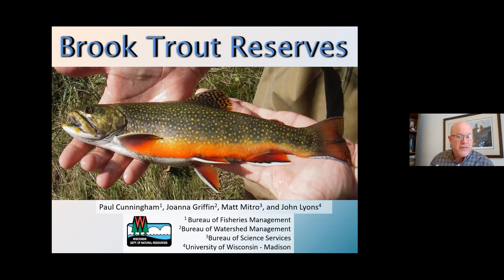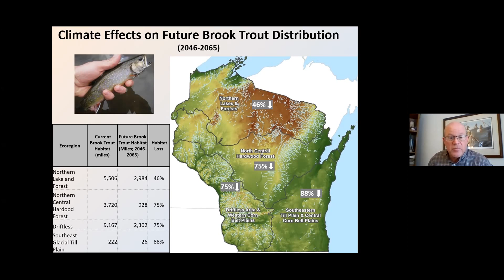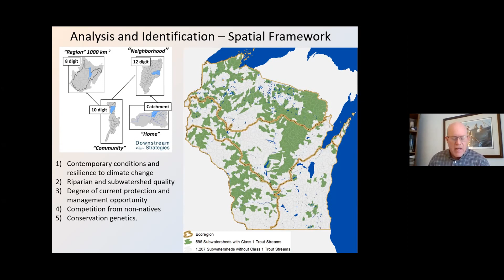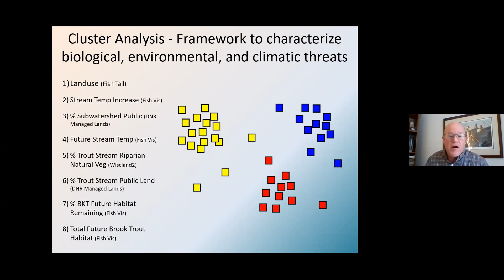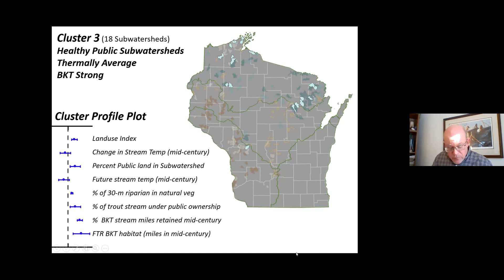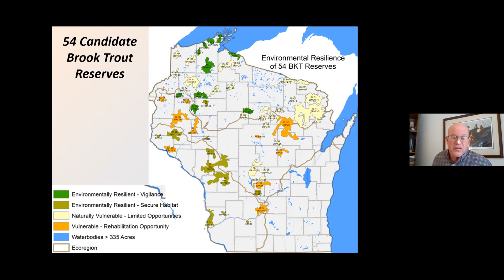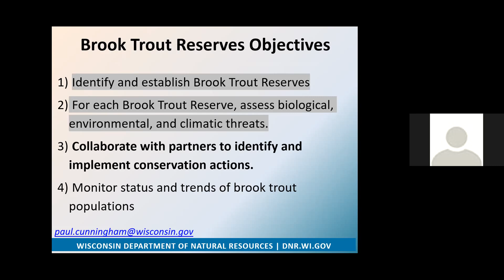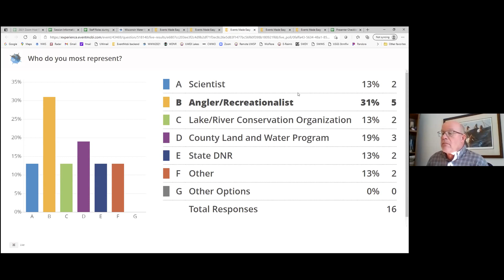Brook Trout Reserves: An Adaptation Strategy to Deal with Climate Change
Wisconsin’s native brook trout are an integral part of our natural legacy, our culture, and our identity.  Brook trout are also very sensitive to changes in water temperature. Brook Trout Face some real Climate Change challenges.  In this presentation I will walk participants through an example of how Fisheries Management uses large databases and Climate Science modelling tools like Fish Vis, to help prioritize on-the-ground adaptation strategies for Brook Trout Management.   Brook Trout Reserves are a selection of some of the places in Wisconsin where brook trout have the best chance of enduring the effects of climate change and other environmental perturbations. The designation of reserves enables the WDNR and its partners to focus their specific tools to ensure that brook trout remain viable in the state.

Presenter: Paul Cunningham, Fisheries Ecologist, Wisconsin DNR